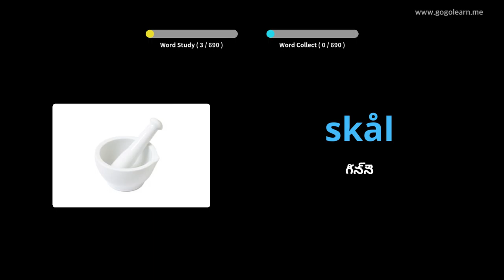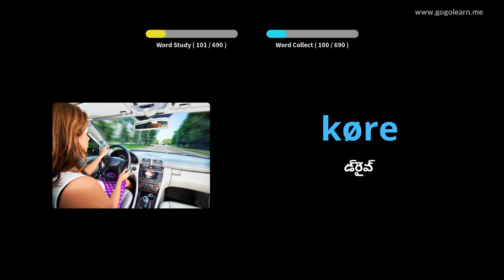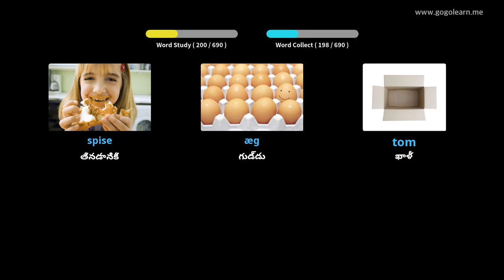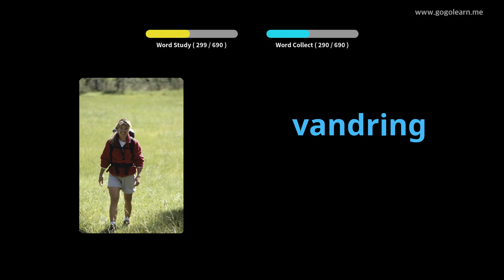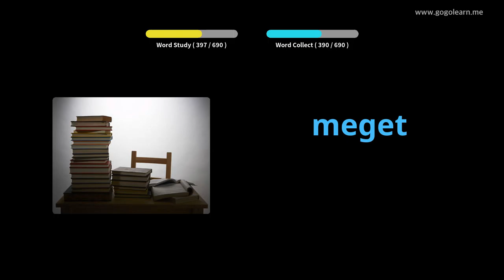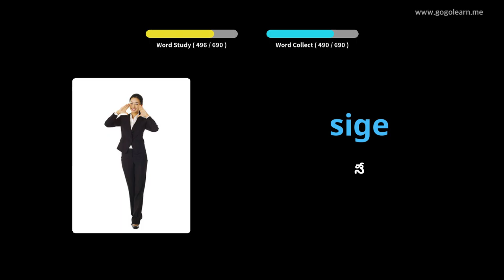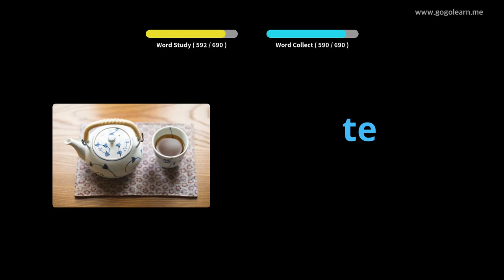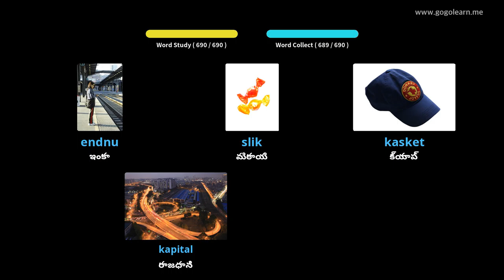డానిష్ పదజాలం పిల్లలు |Golearn